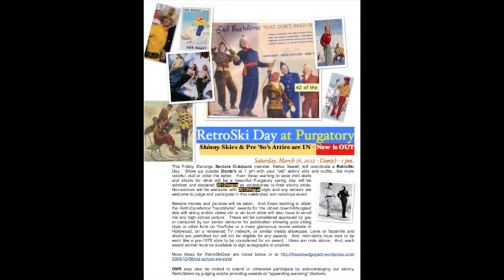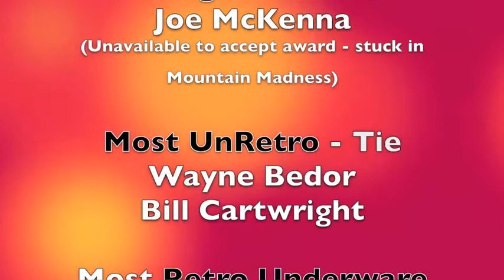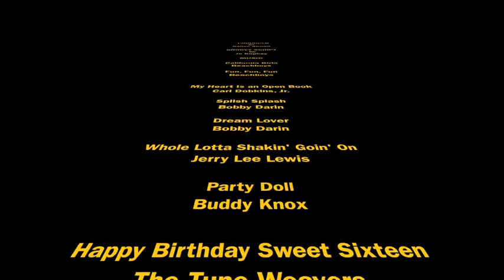RetroDayPurgatoryMarch 16, 2012 - NewVideo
Senior Skiers at Purgatory ski resort near Durango, Colorado show off their retro gear at a picnic near Lift 8.  Award appear at the end for those demonstrating the best retro gear and in recognition of their distinct personalities.  Special oldies music given recognition; and names of artists or song available to viewers at the end of the video to enable or assist in the purchase.